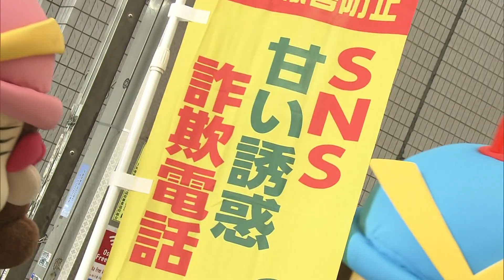【SNS型投資詐欺】リーダー格の1人新たに逮捕 被害件数・金額深刻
急増する「SNS型投資詐欺」。延べ100人以上が逮捕された一連の詐欺事件に動きがありました。

大阪市内を拠点としたSNS型投資詐欺グループ100人以上が逮捕された事件。警察は15日、詐欺未遂の疑いで公開手配をしていた澤野泰雅容疑者を逮捕しました。澤野容疑者はグループのリーダー格とみられていて、SNSで知り合った20代の男性から投資商材の代金などとして現金をだまし取ろうとした疑いが持たれています。

澤野容疑者は「詐欺をしているという認識はなかった」などと容疑を一部否認。これで一連の事件の逮捕者は107人となりました。

大阪府警によりますと、2024年8月までのSNS型投資詐欺の被害件数は516件と2023年の同じ時期と比べ、400件以上増加しています。さらに被害額も65億円を超えるなど、被害の深刻さが増しています。

こちらは天神橋筋商店街。
【チラシ配りと呼びかけ】「投資詐欺気を付けてください」
警察官や区役所の職員らが詐欺被害防止を呼びかけました。その手には「詐欺が急増」と書かれたチラシ。深刻さを増す「SNS型投資詐欺」に特化した呼びかけが今回初めて行われました。

【天満警察署・生活安全課長】「（人の）投資運用の心理をついた詐欺。安易に簡単にたくさんお金を儲かる方法がありません。気をつけていただきたいと思います」